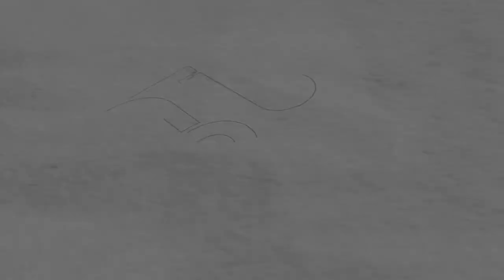The Little Mermaid Birthday Party Decorations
DIY LittleMermaid themed birthday party decorations.

Hello and welcome back. Today I am going to show you how to make a dreamy and gorgeous Little Mermaid themed birthday party decoration. We had lots of fun creating this. Hope you enjoy this too.

~~ SUPPLIES ~~
• Crepe paper
• Chart Paper
• Cricut Maker
• Adhesives
• Scissors